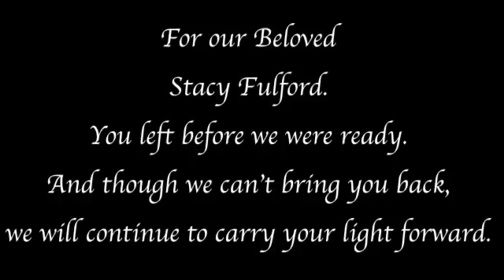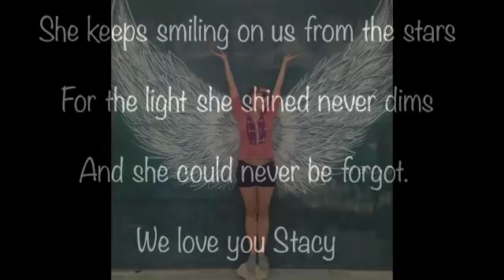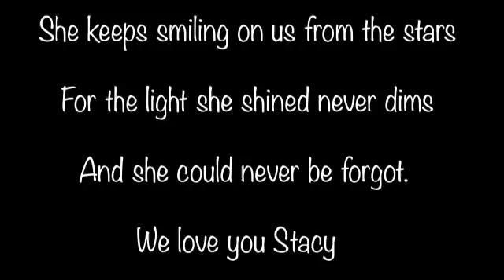Stacy Fulford Tribute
This is just a fraction of the life that Stacy lived and the joy she brought into the lives of all those who knew her.  Words fail to express how deeply we miss her and the endless bounds she was loved.